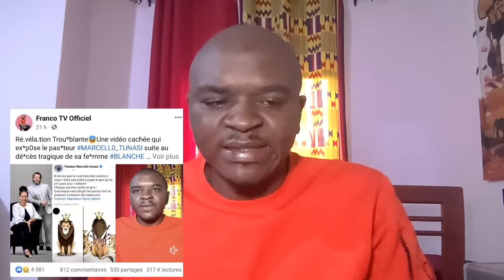⛔Ur*gent! Ma Femme fait Acci*dent gra*ve le jour du dé*cès de Mme Blanche_TUNASI et un Pasteur me P